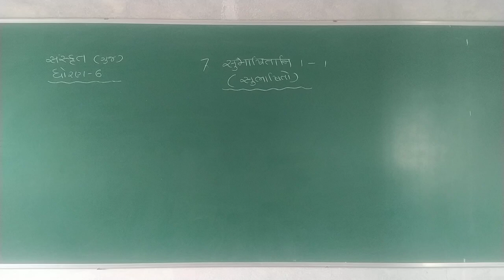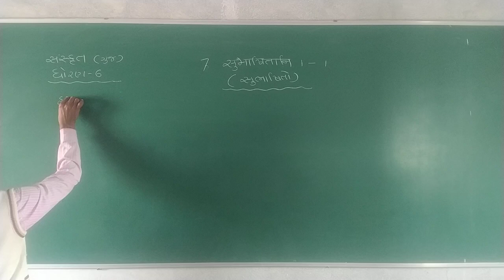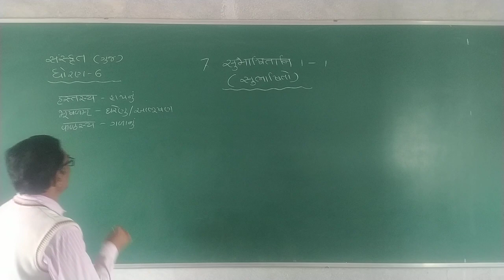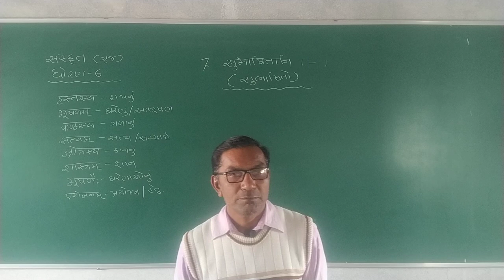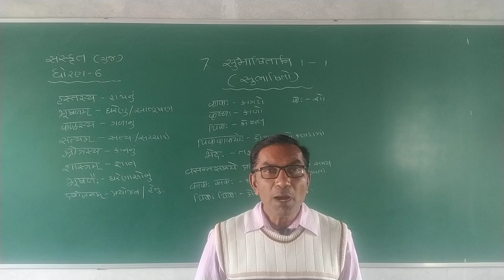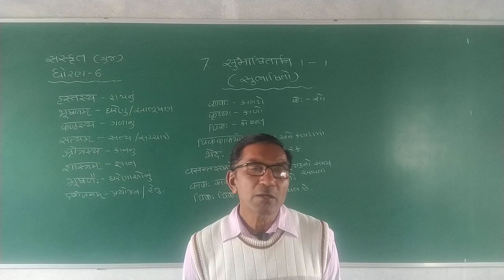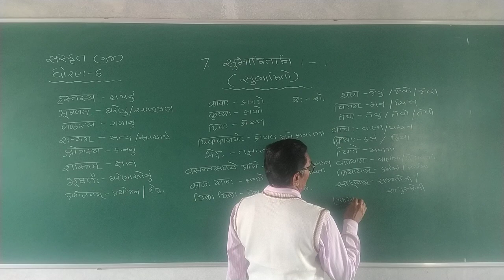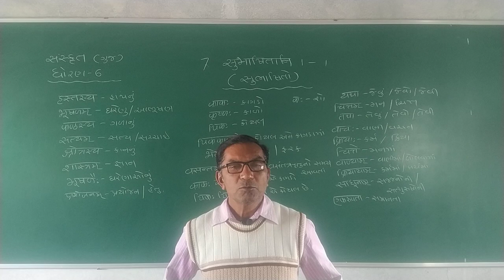STD 6 GUJ MED SUB SANSKRIT CHAP 7 SUBHASHITANI PART 1